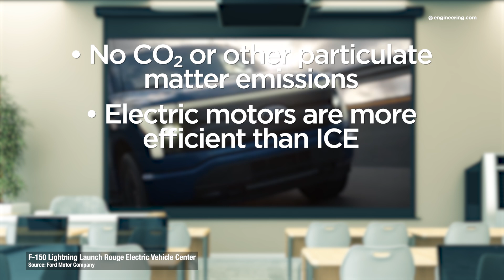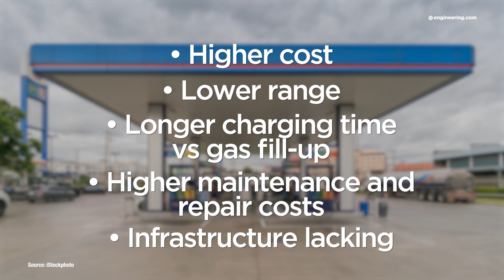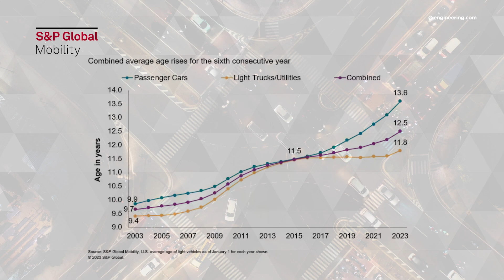Electric vehicle demand is lagging, and there is one reason why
With Ford’s recent production cut for the F-150 Lightning all-electric pickup, many industry analysts are expressing doubt about the continued growth of demand for EVs in America.

With pickup trucks representing the highest volume and highest profit margin segment in the U.S. auto industry, why is demand for an electric version slowing?

*STEM GAMES:*
Play some fun engineering-based STEM games on engineering.com: